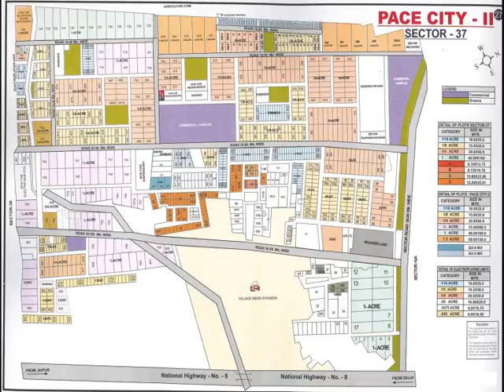Pace City 2 II Gurgaon Builder Floor Apartments Flats Villas Rent Plots Buy Sell Commercial Leasing